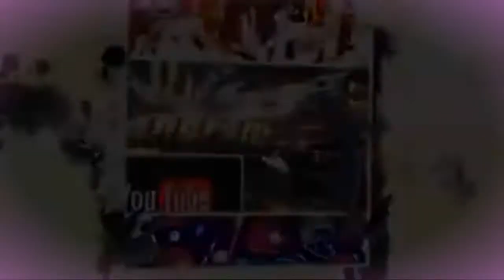India vs New Zealand, 1st Test 2016: Day 1 Highlights | 318/10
New Zealand vs India, 1st Test Highlights

India All out on 318

IND VS NZ, 1ST TEST

India

Virat Kohli(c), Lokesh Rahul, Shikhar Dhawan, Cheteshwar Pujara, Ajinkya Rahane, Murali Vijay, Rohit Sharma, Ravichandran Ashwin, Wriddhiman Saha, Ravindra Jadeja, Mohammed Shami, Ishant Sharma, Bhuvneshwar Kumar, Amit Mishra, Umesh Yadav
New Zealand

Kane Williamson(c), Trent Boult, Doug Bracewell, Mark Craig, Martin Guptill, Tom Latham, James Neesham, Henry Nicholls, Luke Ronchi, Mitchell Santner, Ish Sodhi, Matt Henry, Ross Taylor, Neil Wagner, BJ Watling

Full Schedule:

Sep 22, Thu - Sep 26, Mon India vs New Zealand, 1st Test
Green Park, Kanpur
9:30 AM
04:00 AM GMT / 09:30 AM LOCAL

Sep 30, Fri - Oct 04, Tue India vs New Zealand, 2nd Test
9:30 AM
04:00 AM GMT / 09:30 AM LOCAL

Oct 08, Sat - Oct 12, Wed India vs New Zealand, 3rd Test
Holkar Cricket Stadium, Indore
9:30 AM
04:00 AM GMT / 09:30 AM LOCAL

Oct 16, Sun India vs New Zealand, 1st ODI
Himachal Pradesh Cricket Association Stadium, Dharamsala
1:30 PM
08:00 AM GMT / 01:30 PM LOCAL

Oct 20, Thu India vs New Zealand, 2nd ODI
Feroz Shah Kotla, Delhi
1:30 PM
08:00 AM GMT / 01:30 PM LOCAL

Oct 23, Sun India vs New Zealand, 3rd ODI
Punjab Cricket Association Stadium, Mohali
1:30 PM
08:00 AM GMT / 01:30 PM LOCAL

Oct 26, Wed India vs New Zealand, 4th ODI
JSCA International Stadium Complex, Ranchi
1:30 PM
08:00 AM GMT / 01:30 PM LOCAL

Oct 29, Sat India vs New Zealand, 5th ODI
Dr. Y.S. Rajasekhara Reddy ACA-VDCA Cricket Stadium, Visakhapatnam
1:30 PM
08:00 AM GMT / 01:30 PM LOCAL

Presented by Avinash Singh, Khel Sangram
Label : KAT Media ©